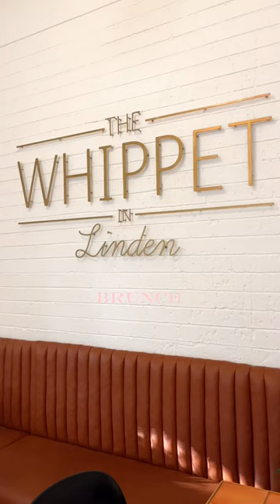Short video of how my brunch date went🤭💗